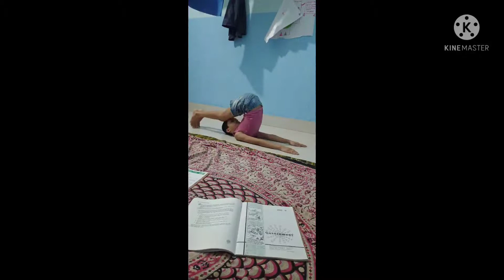Yoga by students of class 4/B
Yoga is essential for everyone. It help us to be fit physically and mentally. So, do it everyday at least 15 to 30 minutes.